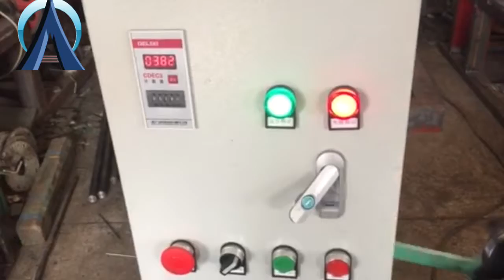barbed wire machine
This is our barbed wire machine.